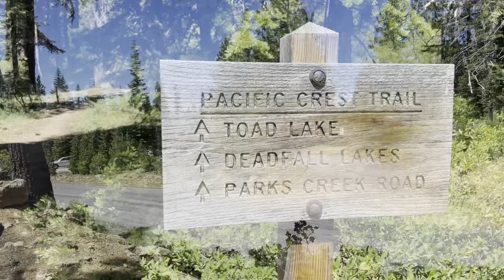Pacific Crest Trail 2022 - Day 119: Cheeseburgers In Paradise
Day 119 - Cheeseburgers In Paradise
Had great views all day long, some uphill, some downhill, some rocks and fresh water. Crossed a few dirt roads and trailhead parking lots, had lunch with too many ants and found a great campsite next to Toad Lake. Cleaned up and prepared dinner when a guy named Matador came over and handed out McDonald’s cheeseburgers. That was so cool and so unexpected.